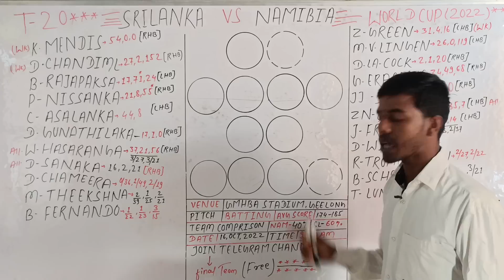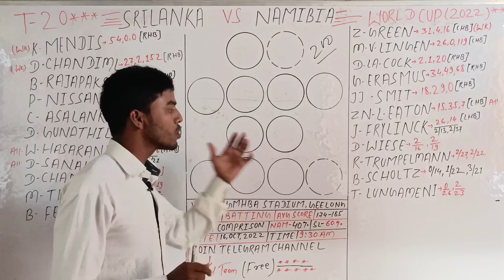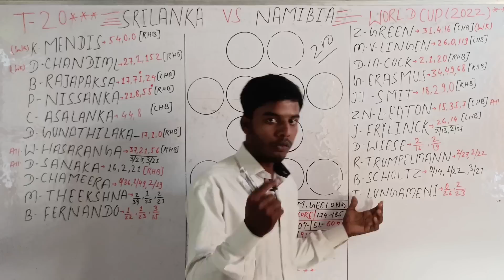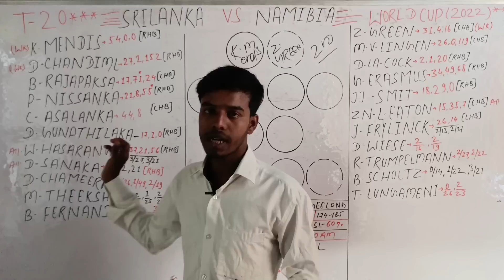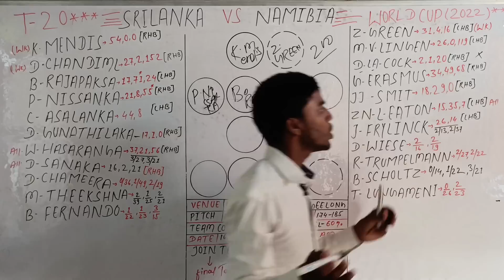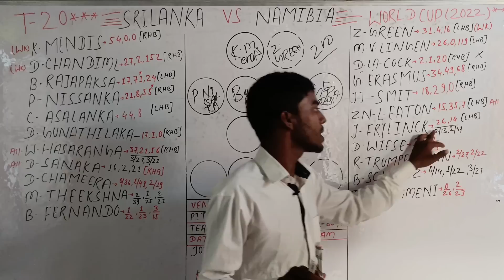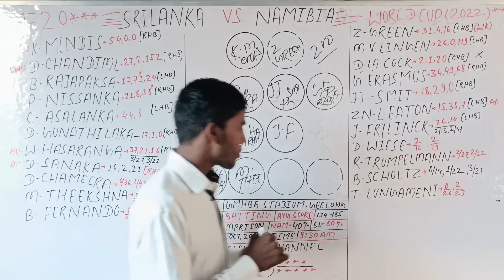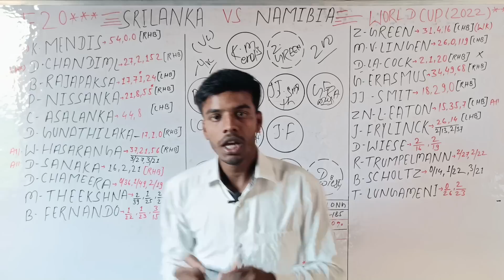SL vs NAN Today Dream11 Team|SL vs NAM Dream11 prediction Team|SL vs NAM 1st T20 Match Team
Refer Code: MY11

Sri Lanka vs Namibia all playing 11 team today,

All games are carefully designed and the award winners' jurisdiction is strictly monitored to ensure legal compliance with the relevant laws currently in force in India.

 If you are accessing this site from Andhra Pradesh, Assam, Orissa, Telangana, Sikkim or Nagaland, we hope you enjoy our practice competitions.  However, the law in these states on playing skill games for cash prizes is unclear.  That's why you are prohibited from playing cash contests in any of these states.